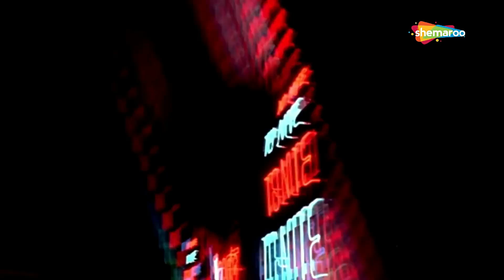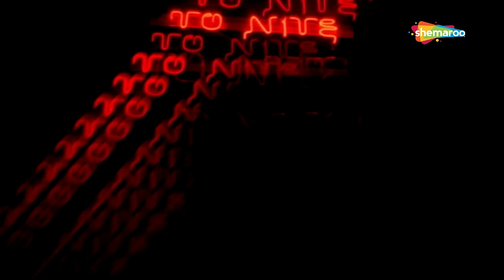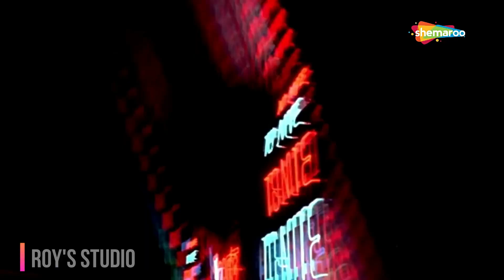Tonight Pyar Karo - Dilwaala (Dolby Audio) | Bappi Lahiri | Nazia Hassan | Zohaib Hassan | Mithun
Digitally Remastered @ Roy's Studio | Sound Engineer: Roy | Instagram: krishnenduroy.in

Dilwaala is a 1986 Indian Hindi-language film directed by K. Murali Mohan Rao, starring Mithun Chakraborty, Smita Patil, Meenakshi Sheshadri, Sarika, Suresh Oberoi, Supriya Pathak, Gulshan Grover and Pran. The film was a remake of Telugu film Kathanayakudu (1984).

Directed by: K. Murali Mohan Rao
Produced by: D. Rama Naidu, T. Subbarami Reddy
Written by: Paruchuri Brothers
Starring: Mithun Chakraborty, Smita Patil, Meenakshi Sheshadri, Prem Chopra, Suresh Oberoi, Supriya Pathak, Gulshan Grover, Aruna Irani, Pran
Lyrics: Indivar
Playback: Nazia Hassan, Zohaib Hassan
Cinematography: S. Gopala Reddy
Release date: 7 February 1986